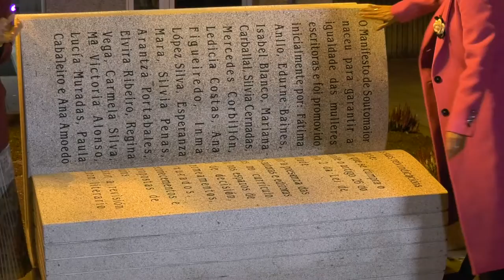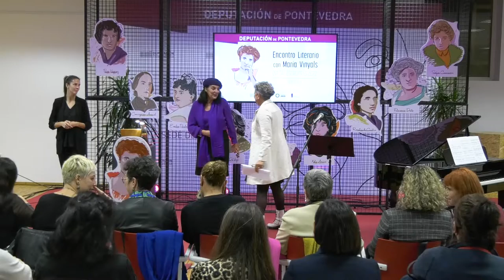Festa da palabra das mulleres da escrita na sede da Deputación en Vigo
O acto, presidido pola presidenta Carmela Silva e que simbolicamente volveu a convocar María Vinyals, reuniu ás fundadoras do Manifesto de Soutomaior que, primeiro, mantiveron un encontro pechado para avaliar o traballo do último ano, e protagonizaron despois un acto aberto ao público que encheu a Sala Rosalía de colectivos de igualdade e de cultura, no que ofreceron un recital inédito coa lectura de textos propios e alleos, acompañadas da actuación musical de Esperanza Mara coa compañía ao piano de Estefanía Cereixo. Amais, Edurne Baines, Isabel Blanco, Mariana Carballal, Ana Figueiredo, Inma López Silva, Esperanza Mara, Silvia Penas, Arantxa Portabales e Rexina Vega, entre outras, trouxeron compañía: a de mulleres aliadas como Irene Silva, Xulia María Barros, María Varela, Clara Pino, Estefanía Cereijo, Iolanda Zúñiga ou Sabela Hermida.